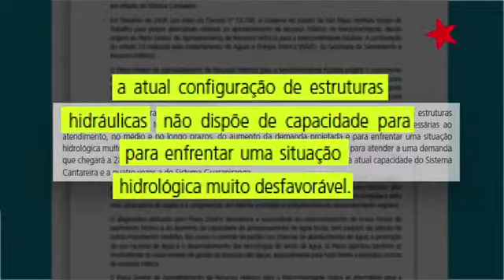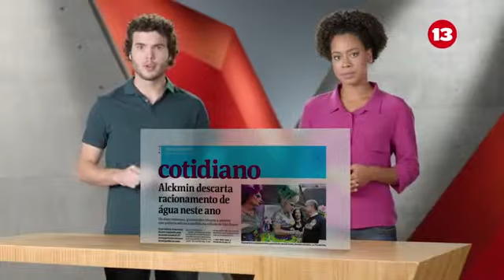HGPE - Dilma Rousseff - 20/10 (Programa 62)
Programa 62 (tarde) da candidata Dilma Rousseff (PT), exibido em 20/10